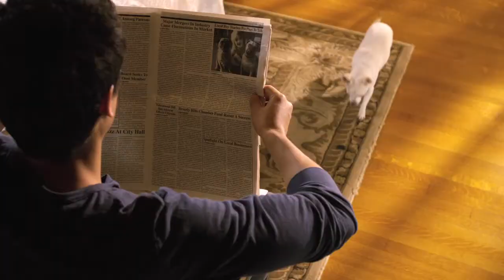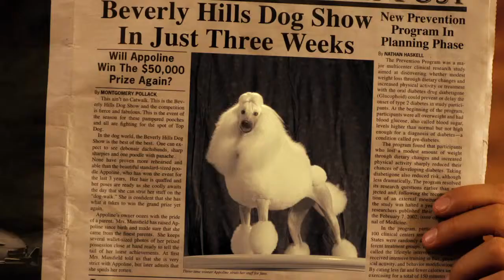Beverly Hills Chihuahua 2 - Trailer HD